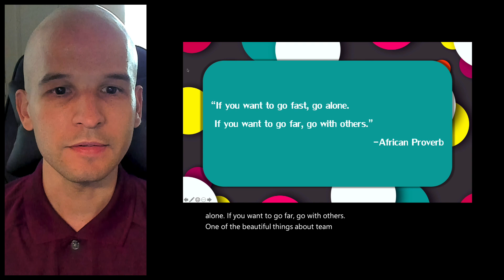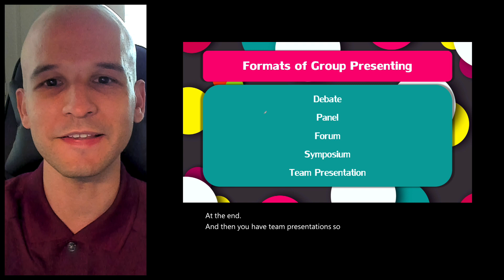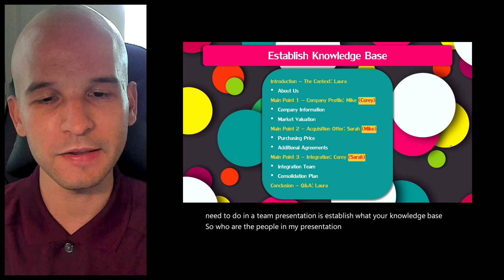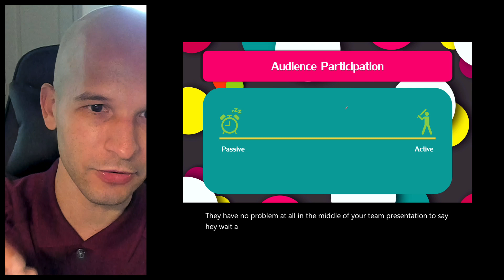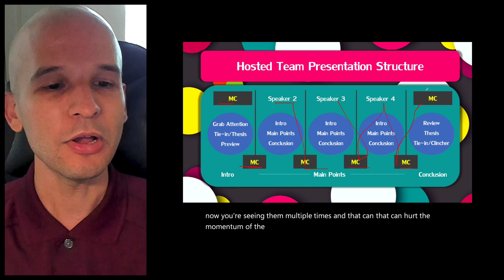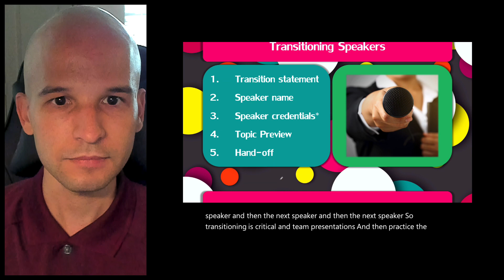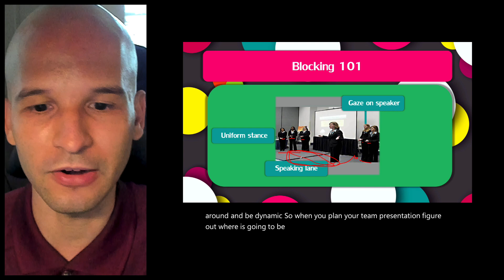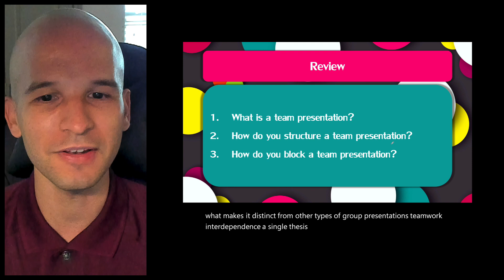Team Presentations [Part 1/2]: Formats & Structure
This lecture introduces team presenting by discussing formats and structures.